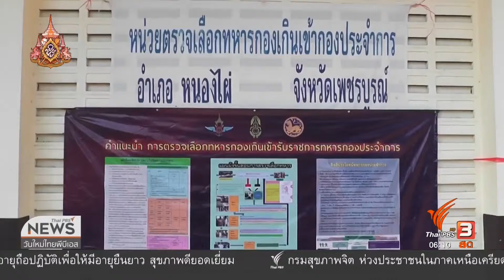บรรยากาศคัดเลือกทหารกองเกิน